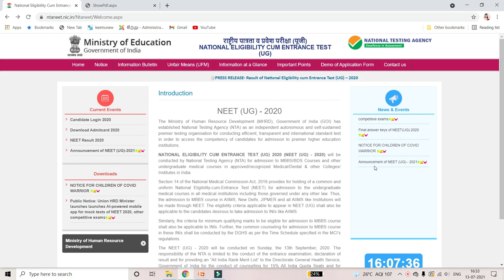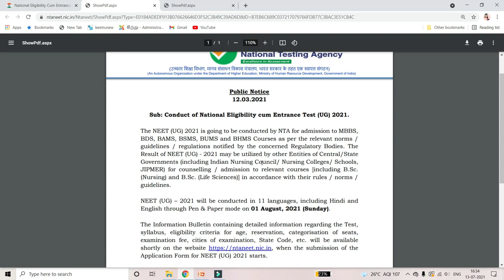BSC Nursing require NEET 2021?| BSC Nursing Admission Need NEET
NEET official Wensite  -  ntaneet.nic.in

Does BSC nursing require NEET 2021?
The NEET (UG) 2021 is going to be conducted by NTA for admission to MBBS,
BDS, BAMS, BSMS, BUMS and BHMS Courses as per the relevant norms /
guidelines / regulations notified by the concerned Regulatory Bodies. The
Result of NEET (UG) - 2021 may be utilized by other Entities of Central/State
Governments (including Indian Nursing Council/ Nursing Colleges/ Schools,
JIPMER) for counselling / admission to relevant courses [including B.Sc.
(Nursing) and B.Sc. (Life Sciences)] in accordance with their rules / norms /
guidelines.
NEET (UG) – 2021 will be conducted in 11 languages, including Hindi and
English through Pen & Paper mode on 01 August, 2021 (Sunday).
The Information Bulletin containing detailed information regarding the Test,
syllabus, eligibility criteria for age, reservation, categorisation of seats,
examination fee, cities of examination, State Code, etc. will be available
when the submission of the
Application Form for NEET (UG) 2021 starts.
The candidates who desire to appear in NEET (UG) 2021 are advised to keep